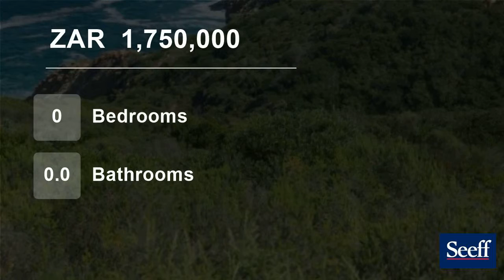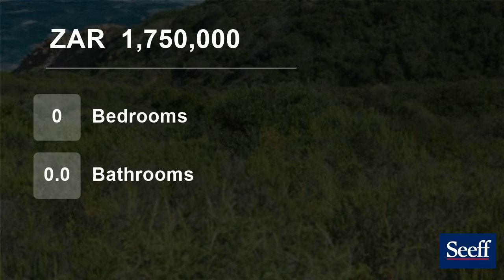Vacant Land For Sale in Oubaai, George, Western Cape, South Africa for ZAR 1,750,000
Oubaai golf estate is situated in the beautiful Herolds bay South Africa.

Ernie Els designed Golf Course opened in 2006. Surrounded by woodland and forests. Extensive parks within the estate where you can do cycling, jogging and walking throughout the estate. Club and restaurant facilities. Family lifestyle centre on the es...